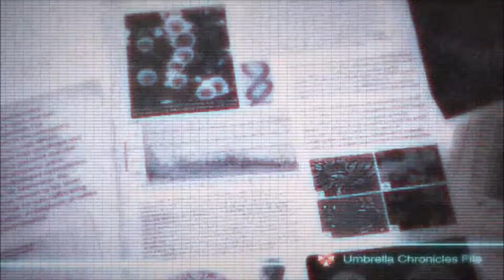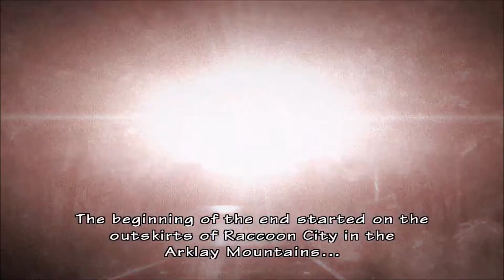RESIDENT EVIL: THE UMBRELLA CHRONICLES INTRODUCTION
Full Game Introduction